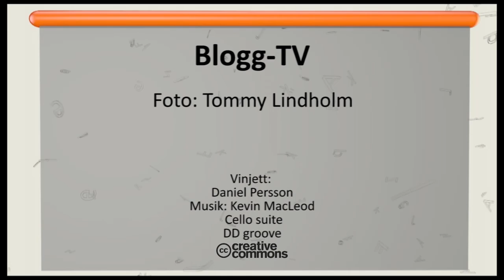Tommys Blogg-TV v46 2017: Bilder från olika evenemang